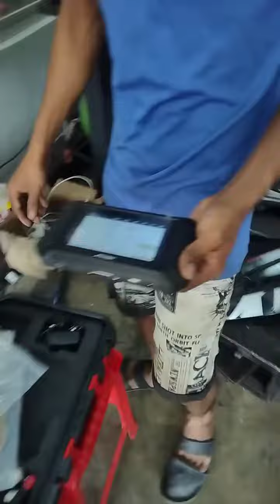GPX Diamond R master servicing digital Diagnostic check up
GPX Diamond R star problem Diamond sound master servicing and full digital Diagnostic check up